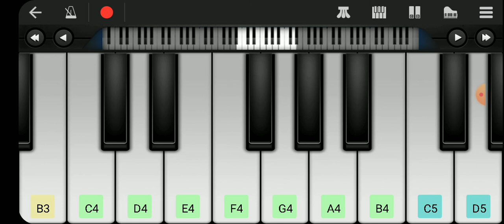How to play Dettol music in keyboard😉